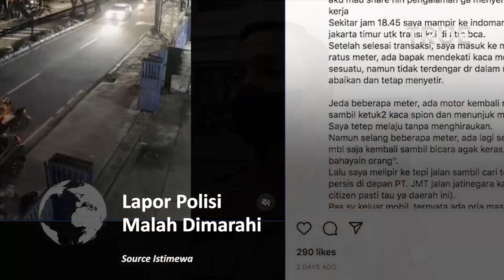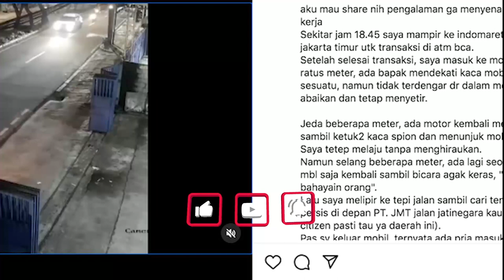Lapor Polisi Malah Dimarahi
Seorang perempuan berinisial KM menjadi korban perampokan di Jalan Sunan Sedayu, Jakarta Timur (Jaktim).

Korban mengaku hendak melaporkan kejadian itu ke Polsek terdekat, tapi laporannya ditolak oleh polisi.

Kini, anggota polisi yang menolak laporan tersebut diperiksa oleh Propam.

Hal tersebut diungkap oleh Kapolres Jakarta Timur Kombes Erwin Kurniawan.

Erwin menyebutkan jika anggota polisi tersebut kini tengah ditarik ke Polres Jakarta Timur untuk melakukan pembinaan.